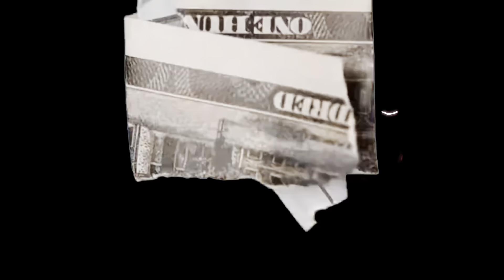THIS CAR MEET WAS INSANE!| 4 CARS SLIDING IN THE PIT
Sub up